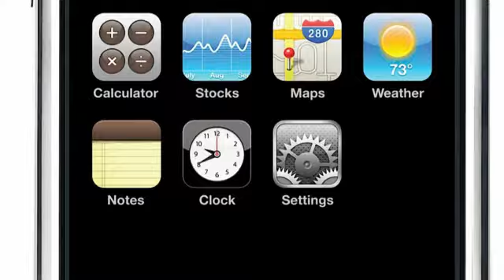Jennifer Lopez - Most Searched Celebs of 2011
Kim Kardashian, Lindsay Lohan, Katy Perry, and Jennifer Lopez are just some of the most searched celebrities on the web in 2011.